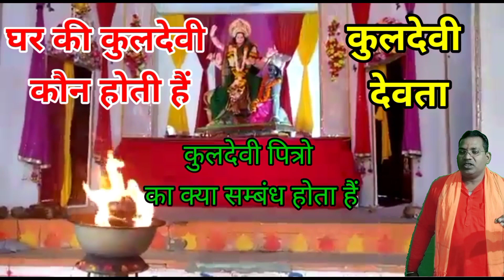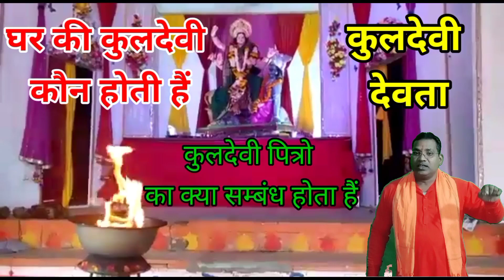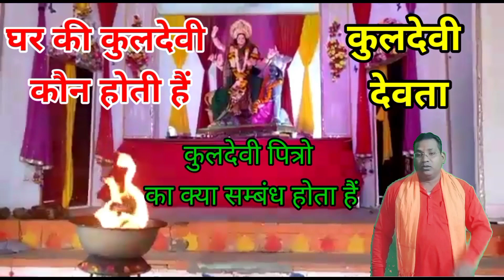कुलदेवी और पित्रो का क्या सम्बंध होता हैं। Kuldevi Ka Pata kaise karen। Kuldevi Ka Pata Kaise lagaen